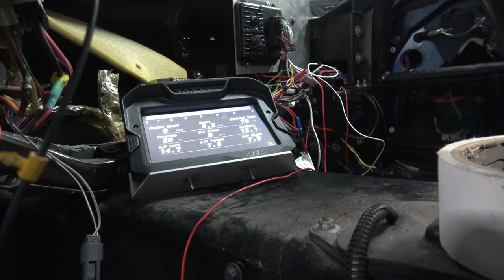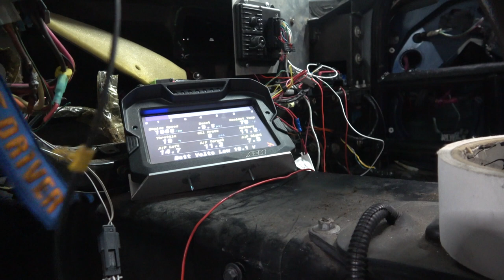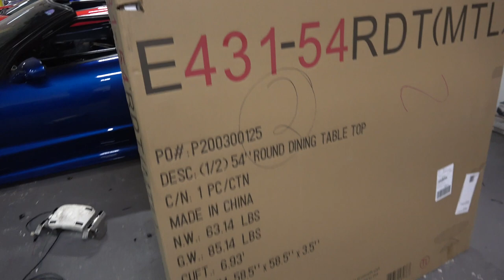My First Major Mechanical Failure of the Year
Mechanical failure sucks, it is just when the car breaks and it not due to any specific persons use. In this case it was quite surprising which car it was, and just happened at the worst time of year when we are the busiest and I could use 10 more cars in the fleet.

Storage Camaro IG @DrivenByNiki